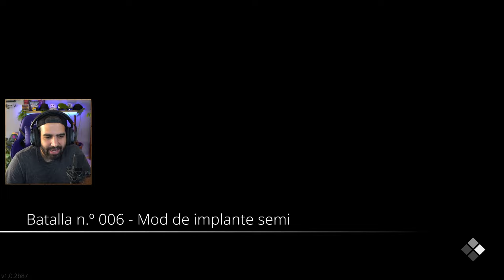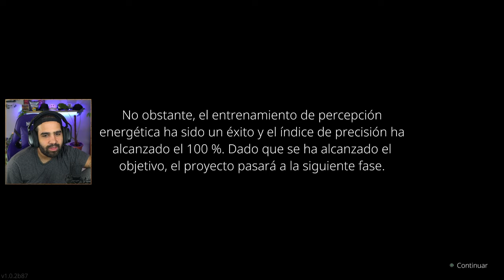NANOAPOSTLE es TAN BUENO que te lleva al LÍMITE 🤬 (COMPLETO)